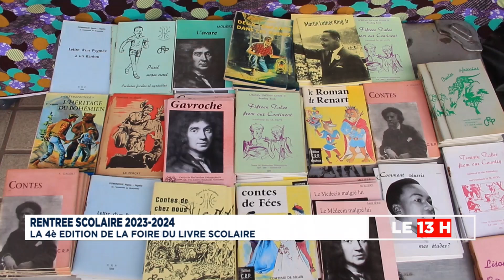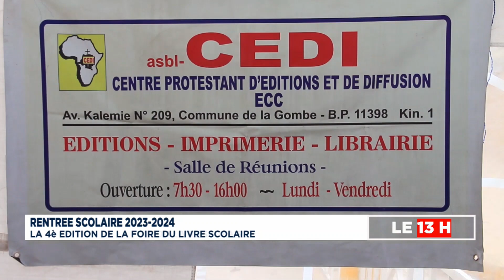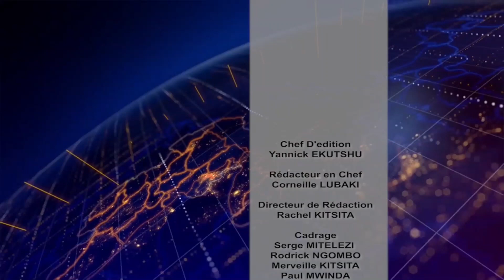JT 13H 08 09 FOOTBALL : LA QUALIFICATION A LA CAN EST ASSURÉE ( CHANCEL MBEMBA)